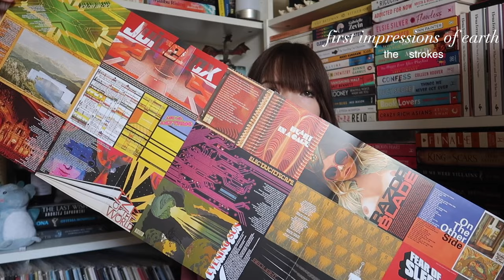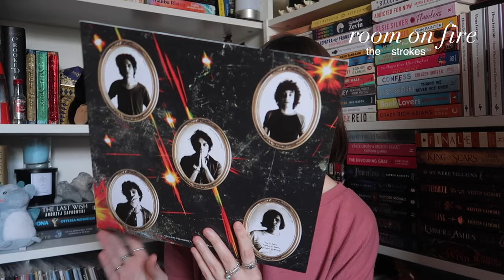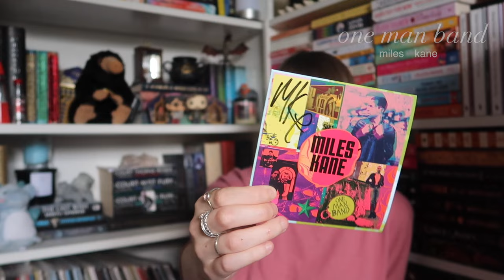vinyl collection update (autumn 2023) + my experience meeting miles kane!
hi, everyone! in today's video i show you all of the vinyl records i have collected since my last collection update video a couple of months ago. thank you so much for watching. i hope you enjoy the video!

💌 chapters:
0:00 intro
0:48 first
2:20 second
3:44 third
4:21 my experience seeing The Strokes live
5:02 more about second + third
5:41 fourth + meeting Miles Kane
7:28 fifth
9:16 outro

💌 vinyl mentioned:
- françoise hardy by françoise hardy
- first impressions of earth by the strokes
- room on fire by the strokes
- one man band by miles kane
- je t'aime moi non plus by jane birkin & serge gainsbourg

subs: 1,980